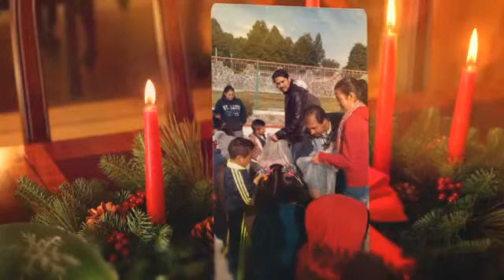ENTREGA DE JUGUETES NOE LEOCADIO TIBURCIO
Nuestro presidente Ing. Noe Leocadio ,y la Presidenta del DIF municipal de Villa de Allende,Méx. C. Ofelia de Jesús García así como todo el equipo de trabajo, entregaron juguetes en todo el municipio de Villa de Allende a todos los niños. Les deseamos un feliz día y recuerden "USTEDES SON EL FUTURO DE VILLA DE ALLENDE". Agradecemos a los delegados(as) Consejeros (as) que nos apoyaron en todo momento, haciendo publica la felicitación al equipo de trabajo de la administración 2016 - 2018.